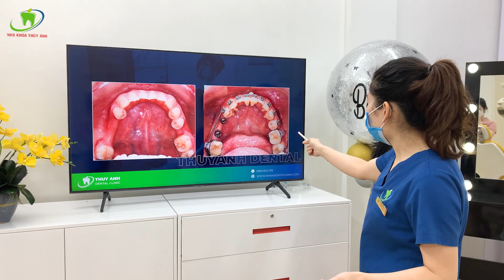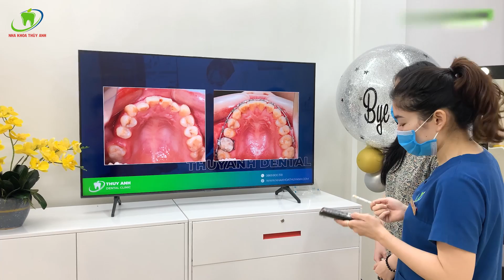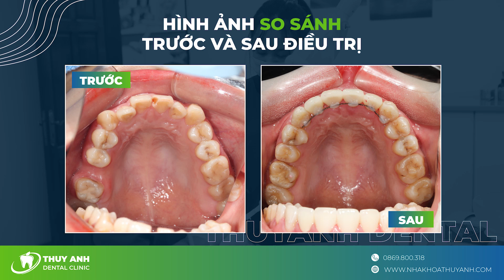Thay Đổi Nụ Cười Toàn Diện Sau Tháo Mắc Cài Niềng Răng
Niềng răng mắc cài là một phương pháp điều trị văn minh được áp dụng rộng rãi trong điều trị nha khoa hiện nay. Niềng răng là hành trình dài và chắc hẳn bạn nào đang niềng răng cũng rất mong chờ ngày được tháo mắc cài
Nhìn lại quá trình niềng răng hơn 2 năm với và những thay đổi theo từng giai đoạn niềng răng
Hãy cùng xem quá trình thay đổi của mình thế nào nhé ^_^

NHA KHOA THÙY ANH – ĐẲNG CẤP HÀNG HIỆU
🏠 Địa chỉ:
🏘🏘🏘 CƠ SỞ HÀ NỘI: